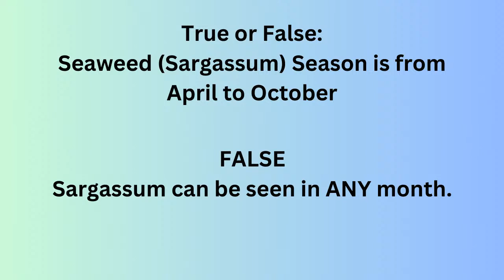What's New In Travel - April 2024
Prepping for next week in Cancun, Gig Tripping,

🛒    𝗠 𝗬    𝗙 𝗔 𝗩 𝗘    𝗧 𝗥 𝗔 𝗩 𝗘 𝗟    𝗚 𝗔 𝗗 𝗚 𝗘 𝗧 𝗦    𝗙 𝗥 𝗢 𝗠   𝗧 𝗛 𝗘    𝗟 𝗜 𝗩 𝗘    𝗕 𝗥 𝗢 𝗔 𝗗 𝗖 𝗔 𝗦 𝗧   🛒
𝖳𝗁𝖾𝗌𝖾 𝖺𝗋𝖾 𝗌𝗈𝗆𝖾 𝗈𝖿 𝗆𝗒 𝖿𝖺𝗏𝗈𝗎𝗋𝗂𝗍𝖾 𝗍𝗁𝗂𝗇𝗀𝗌 𝗍𝗈 𝗍𝖺𝗄𝖾 𝗈𝗇 𝗏𝖺𝖼𝖺𝗍𝗂𝗈𝗇!
► Travel Pillow
► Insta 360 X3
► Insta 360 X3 with extra gadgets
► Fast Charger Plug
► Fast Charger Cables
► Portable Battery
► Pool Float
► 𝖲𝗂𝗅𝗂𝖼𝗈𝗇𝖾 𝖡𝗋𝖺𝖼𝖾𝗅𝖾𝗍𝗌 𝖿𝗈𝗋 𝖠𝗂𝗋𝖳𝖺𝗀𝗌 𝗈𝗋 𝖯𝗋𝗂𝗇𝖼𝖾𝗌𝗌 𝖬𝖾𝖽𝖺𝗅𝗅𝗂𝗈𝗇𝗌
► 𝖶𝗈𝗇𝖽𝖾𝗋 𝖶𝖺𝗍𝖾𝗋 (𝗆𝖺𝗀𝗂𝖼 𝗁𝖺𝗂𝗋 𝗆𝗈𝗂𝗌𝗍𝗎𝗋𝗂𝗓𝖾𝗋)
► 𝖲𝗎𝗇𝗍𝖺𝗇 𝖫𝗈𝗍𝗂𝗈𝗇
► 𝖫𝗂𝗉 𝖱𝖾𝗉𝖺𝗂𝗋 (𝖿𝗂𝗑𝖾𝗌 ‘𝗌𝖺𝗅𝗍-damaged’ 𝗅𝗂𝗉𝗌 𝖺𝖿𝗍𝖾𝗋 𝖽𝗋𝗂𝗇𝗄𝗂𝗇𝗀 𝗆𝖺𝗋𝗀𝖺𝗋𝗂𝗍𝖺𝗌)
► 𝖦𝖾𝗇𝖾𝗋𝖺𝗅 𝗅𝗂𝗇𝗄 𝗍𝗈 𝖠𝗆𝖺𝗓𝗈𝗇

✈️    𝗕 𝗢 𝗢 𝗞   𝗬 𝗢 𝗨 𝗥   𝗧 𝗥 𝗜 𝗣   ✈️
Check it out then contact Christine to book your next trip!

🤫   𝗔 𝗕 𝗢 𝗨 𝗧   𝗖 𝗛 𝗥 𝗜 𝗦 𝗧 𝗜 𝗡 𝗘  🤫
I love to travel and explore new places! 🧳 ✈️ 🌴
Follow along as we explore resorts and destinations, sharing tips and insider info, and answering all your travel questions.
I've been a travel agent for nearly 20 years and have been to over 300 resorts in Mexico and the Caribbean. I love to share insider travel tips so YOU can have a better vacation.
Where in the world do YOU want to go?